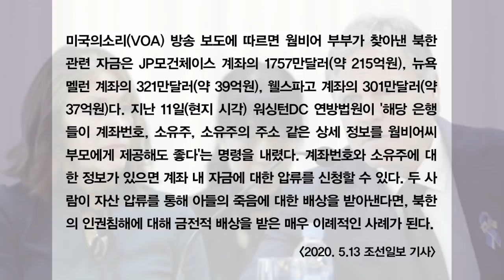김정은의 저승사자 오토 웜비어 부모 - “상대 잘못 골랐다”